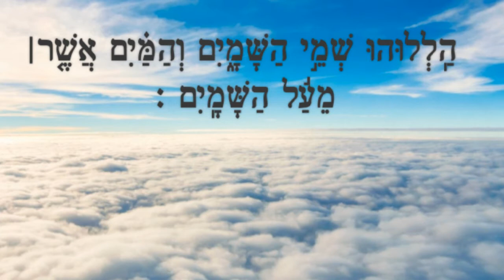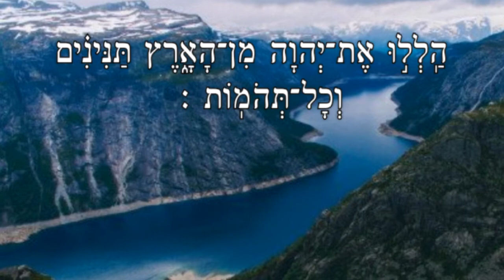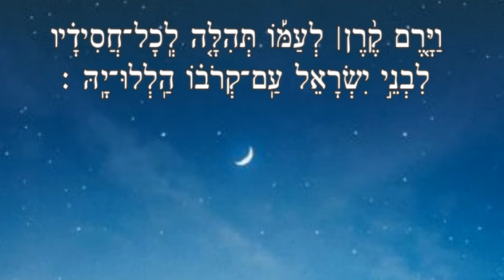הללו יה 𝄞 מן השמים - תהלים קמ"ח 135 𝄞 יאיר חדאד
מזמור קמ"ח 𝄞 הללויה |  מן השמים שר יאיר חדאד